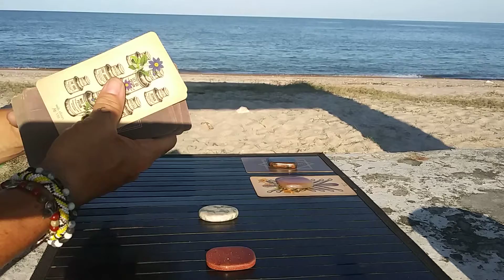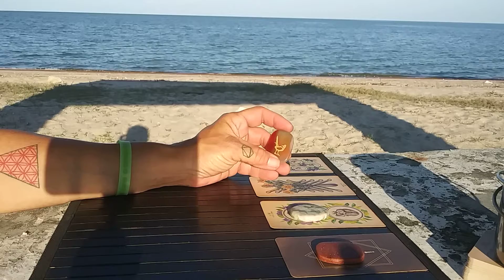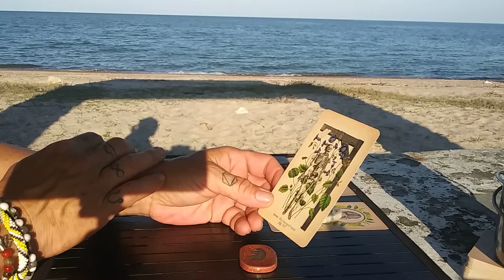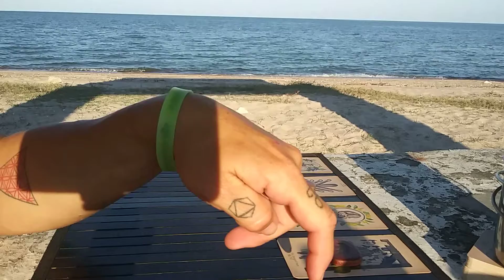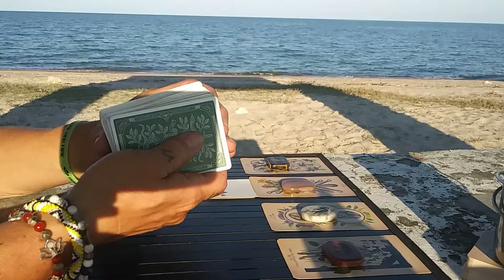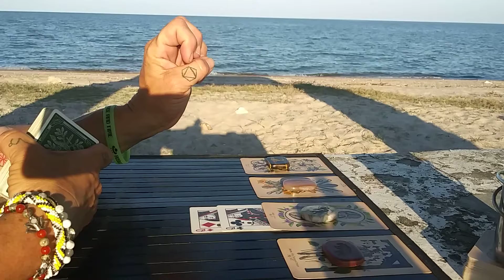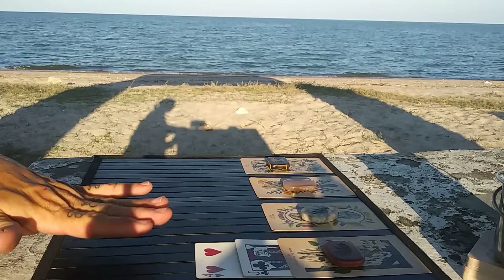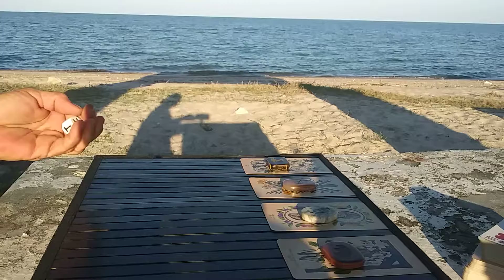💥It's a hung jury😵What will they do?🤷Nature Reading🏕 TL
The Go Go's - Our lips are sealed

My immediate signs:
Sun: Leo
Moon: Libra
Rising: Libra
Venus: Cancer
N Node: Capricorn